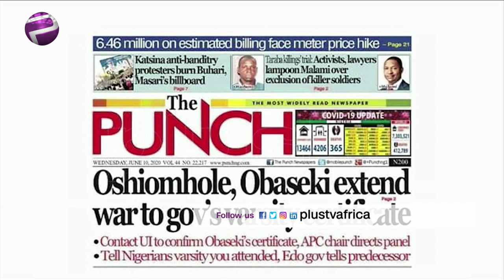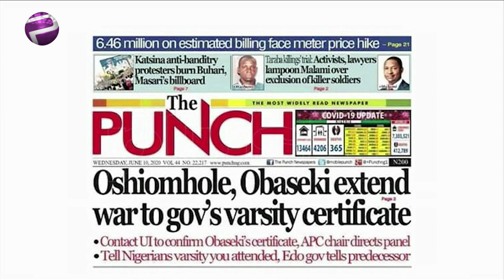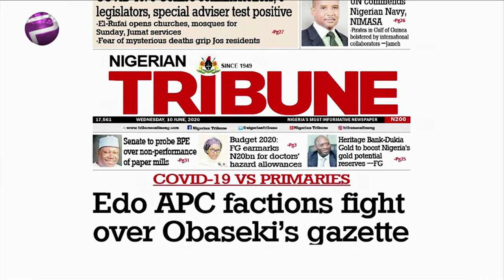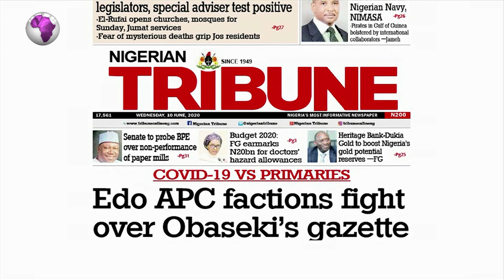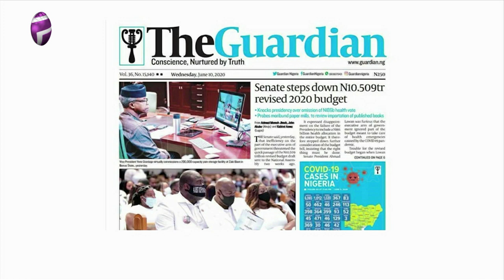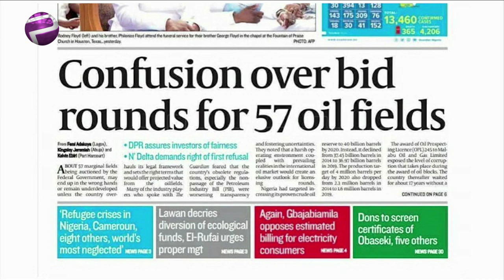Governorship Varsity Certificate, Oshiomhole VS Obaseki Extend War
Ada Njemanze, public relations expert joined Felicity Ezewuike to review the biggest stories in Newspapers today.